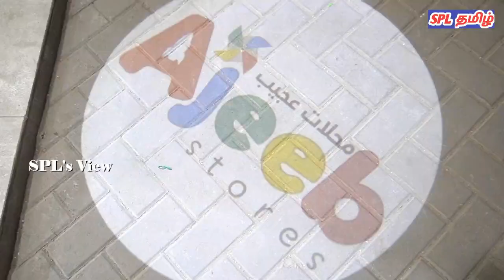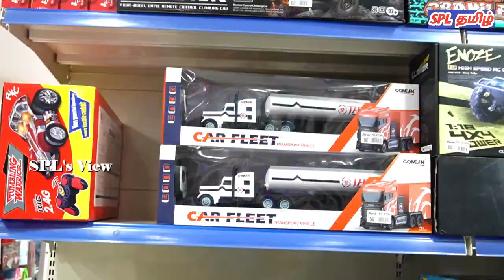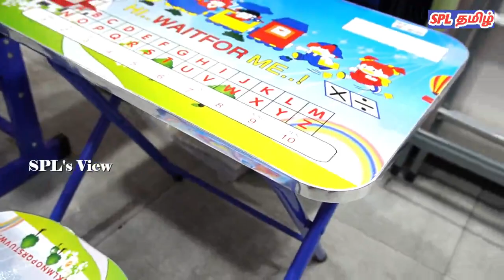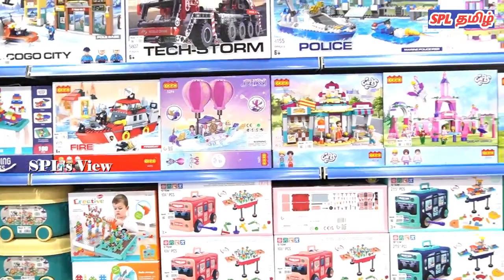இந்த கடையில் அப்படி என்னவெல்லாம் இருக்கு வாங்க பார்க்கலாம் | Ajeeb Store | Bahrain | SPL's View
வணக்கம் அப்படி என்னவெல்லாம் இருக்கு இந்த கடையில் வாங்க பார்க்கலாம் இந்த வீடியோவில் இந்த கடை பற்றிய சிறிய ஒரு தொகுப்பு பார்க்கலாம் உங்களுக்கு இந்த வீடியோ பிடித்து இருந்தால் பிறருக்கும் பாகிருங்கள் நன்றி